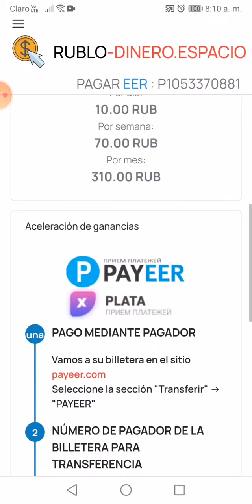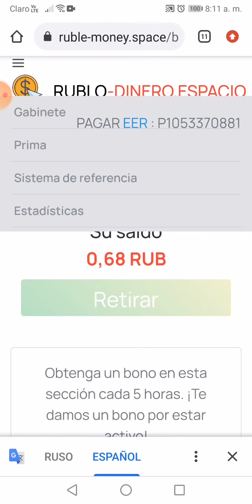ruble money prueba de pago